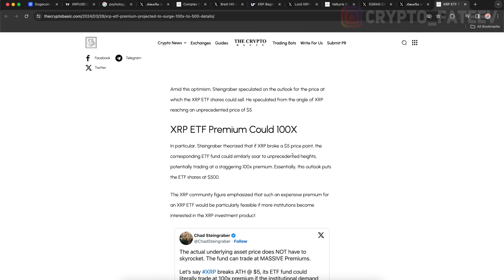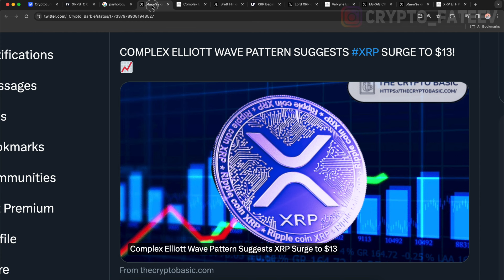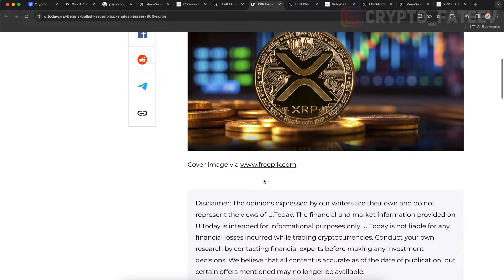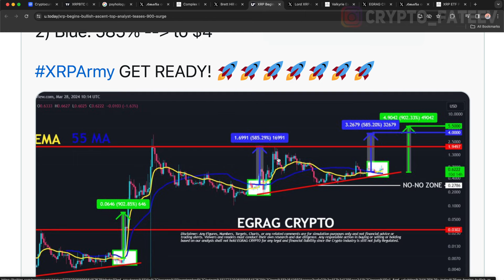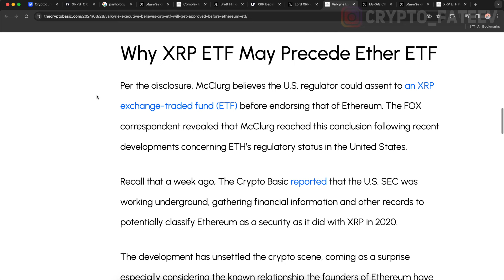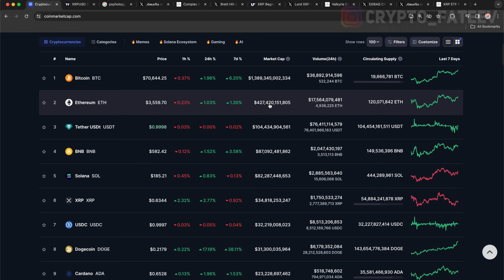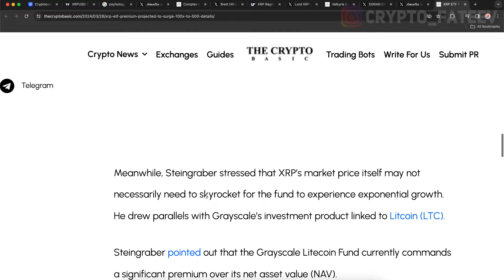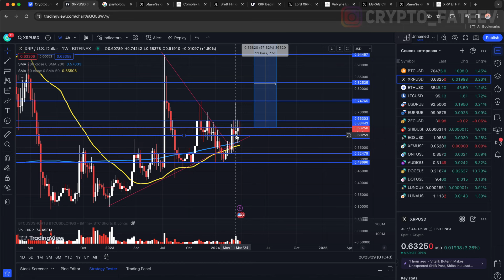ТОЛЬКО ЧТО! RIPPLE XRP ETF БУДЕТ ОДОБРЕН РАНЬШЕ ЧЕМ ETHEREUM ETF И ВОТ ПОЧЕМУ! СРОЧНЫЙ ПРОГНОЗ 2024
RIPPLE XRP ETF БУДЕТ ОДОБРЕН РАНЬШЕ ЧЕМ ETHEREUM ETF И ВОТ ПОЧЕМУ! СРОЧНЫЙ ПРОГНОЗ 2024 РИПЛ

➤ ТОЛЬКО ЧТО! RIPPLE XRP ETF БУДЕТ ОДОБРЕН РАНЬШЕ ЧЕМ ETHEREUM ETF И ВОТ ПОЧЕМУ! СРОЧНЫЙ ПРОГНОЗ РИПЛ 2024 РИПЛ